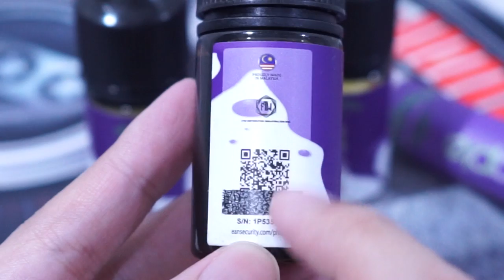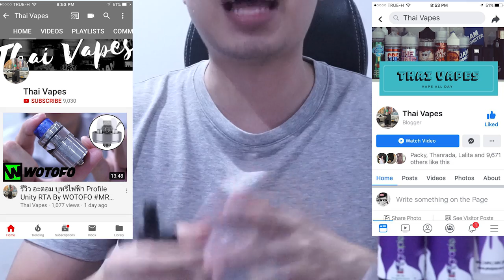รีวิว ตำนาน น้ำยาบุหรี่ไฟฟ้า โคตรฮิต องุ่นยาว Salt Nic *สำหรับ Pod*